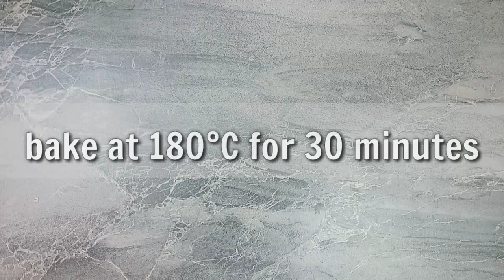How to make MOIST UBE HALAYA CAKE with UBE FROSTING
Recipe without oven/bake without oven

Re uploaded this video is strictly prohibited. This video uploaded only to my youtube channel and facebook page..

Thank you so much dear for watching..